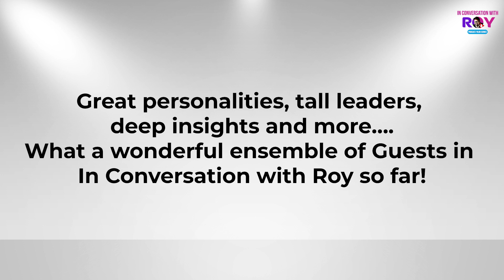A snapshot - In Conversation with Roy, a Global Leaders Podcast/Vlog Series, Dubai!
A quick whiff & sniff trailer showcasing the various episodes, great moments with some intriguing guests and more...!